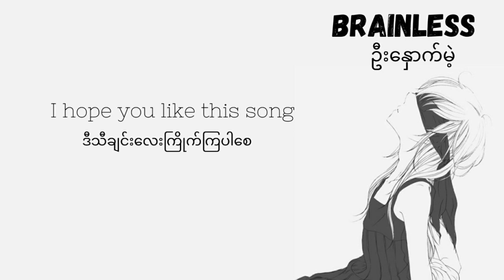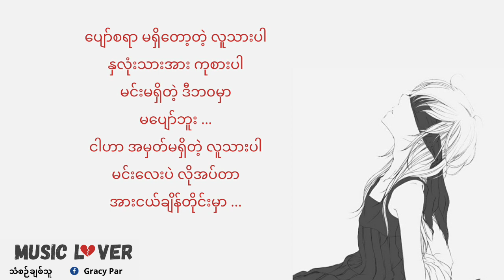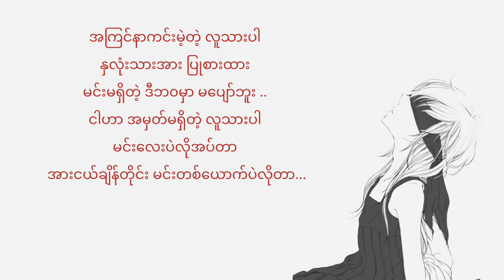Brainless (ဦးနှောက်မဲ့) By Yoon Myat Thu x Tharaphi| Myanmar BEST Song ♫︎♡︎ (lyrics)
Brainless (ဦးနှောက်မဲ့)
Singer: Yoon Myat Thu x Tharaphi
Composer: Brad Da